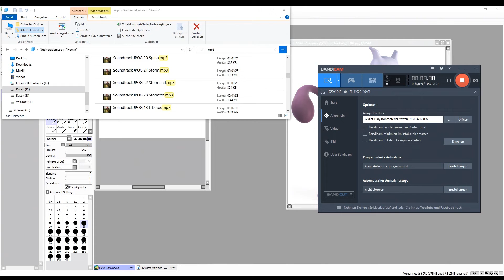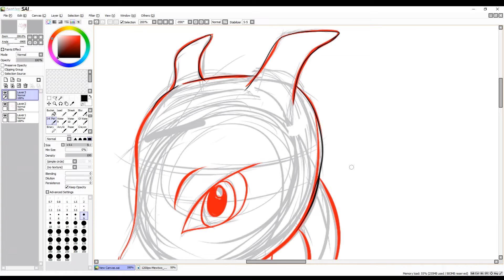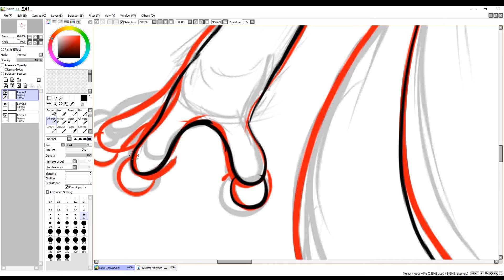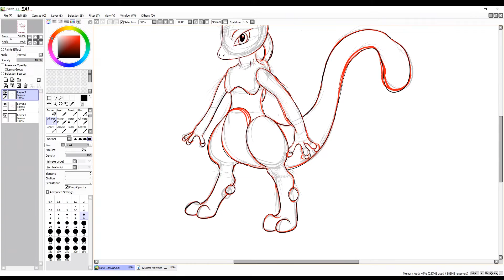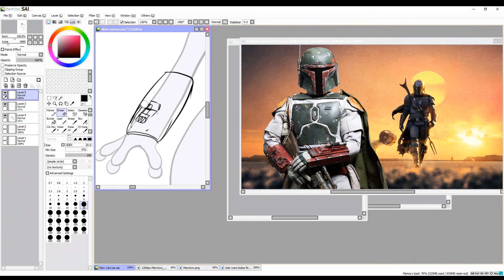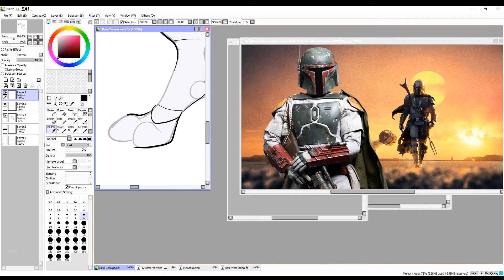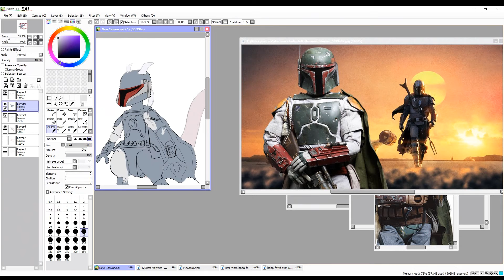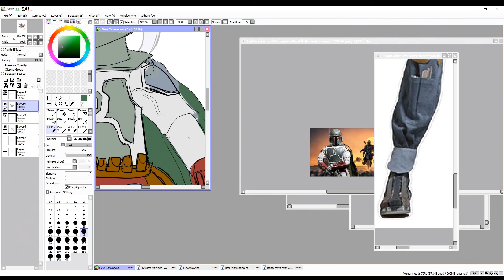Speedpainting Mefftu Fett